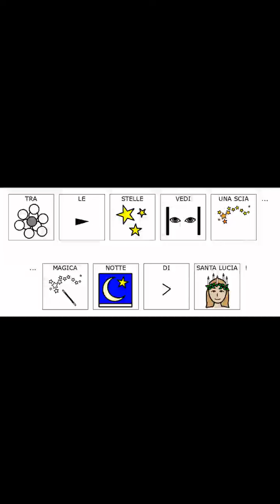Laboratorio teatrale ombre cinesi Santa Lucia Scuola PIL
" Tra le stelle vedi una scia.
Magica notte di Santa Lucia... "

Protagonisti del Laboratorio Teatrale Ombre Cinesi sono i Piccoli Grandi Artisti Alunni della Scuola Scuola PIL che, attraverso l'espressione corporea e la drammatizzazione, interpretano per i loro compagni la leggenda di Santa Lucia:

Questa è la notte di Santa Lucia...
...Senti nell'aria la sua magia!
Lei vola veloce con il suo asinello
ed atterra davanti a ogni cancello.
Ad ogni finestra un mazzolin di fieno
e l'asinello ha già fatto il pieno.
Santa Lucia con il suo carretto
lascia a tutti un gioco e un dolcetto.
Porta ai bambini tanti regali
tutti belli, tutti speciali.